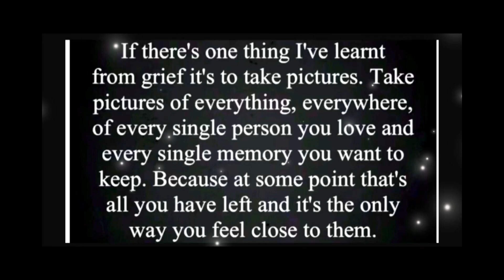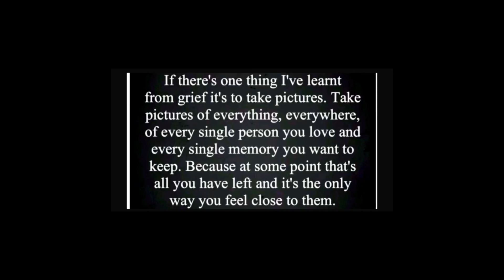Matty’s train spotting diaries 27/10/23 Midland Pullman Torquay train station English Riviera 🚂🎥UK